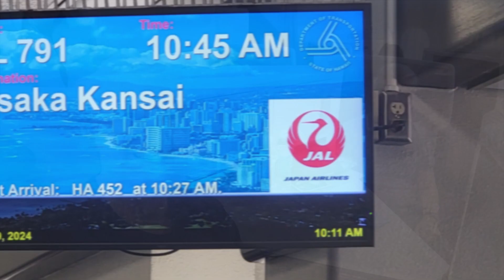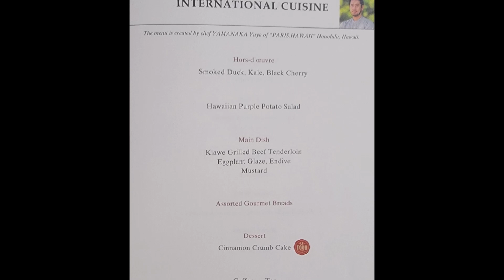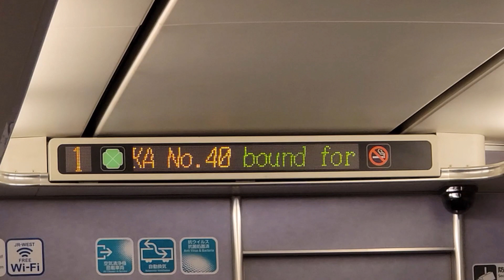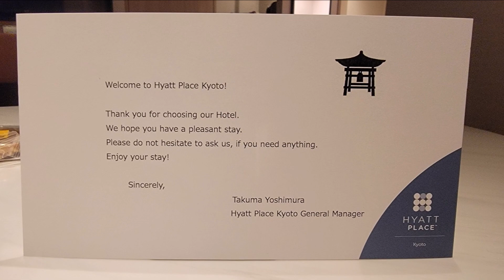Arriving in Kyoto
Leaving Honolulu in early February, 2024 for one week visit to Kyoto, Japan.  This first video is traveling to Japan and arriving in our hotel.  Following videos will highlight the sights we took in during mild winter weather.